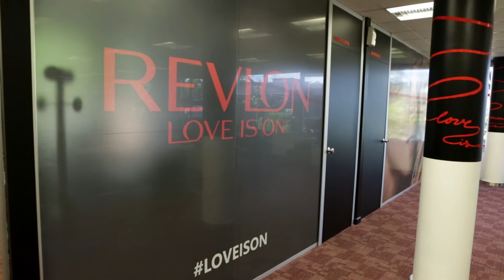Oficinas Revlon Argentina: New deco & design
Recorrido dinámico que expone los nuevos espacios y estética. Producido para PlantaDesign sobre su cliente Revlon.